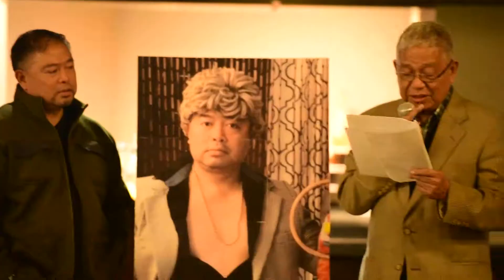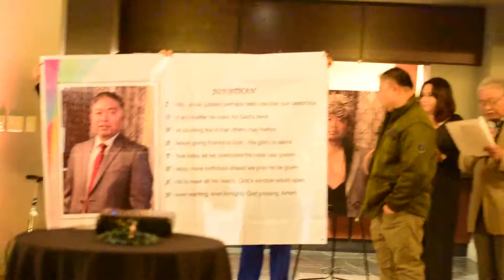Uncle Jojo's bday - Lolo Pepe's message